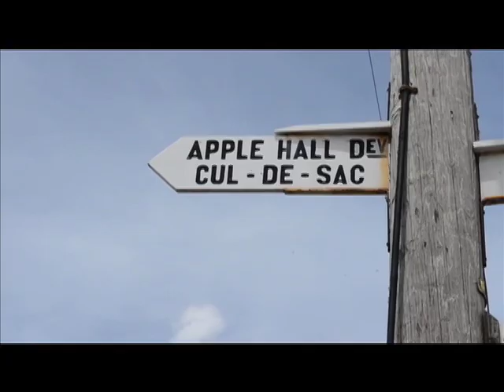St Philip North Tragedy - Indar Weir exposes Michael Lashley's TRUE constituents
There was a time when the DLP was boasting that Michael Lashley was its best Minister and the only one who was working.  But even while the DLP was making that boast, 'somebody' was presiding over the "giveaway" of one hundred and three acres of this little rock?  In fact, two hundred and twenty thousand square feet for commercial buildings had been leased to a company for 99 years for $100 a year. Now whose legacy could that possibly be?

Still, intelligent Barbadians found the DLP's allegation rather surprising because they (the people) are aware that Michael Lashley has consistently failed to meet - even the revised DLP targets on housing, as announced in the 2009 Budget.

If day-after-day, Michael Lashley is losing more and more ground in St. Philip North; has been downgraded by Prime Minister Stuart and is now being viewed by even his closest supports as: "yesterday's news" - that is precisely because Indar Weir (the Barbados Labour Party's Candidate for St. Philip North) has so captured the imagination of the people -- that they are 'on the move' with him.

Could it be that the surge in support for Indar Weir, all across St. Philip North -- has to do with the fact that he cares about the things that are important to the ordinary people of that Constituency and also - due to the fact that the concerns of ordinary people, are his priorities?

Wherever the reason/s (and without fanfare) this man Indar Weir is on the job and busy.

We therefore wonder what Michael Lashley's excuse will be next time around!  For example, what will he say to people like David Pollard of Merrick's Road, who needs social development assistance but who (like so many others) failed to get the assistance they were seeking, despite their Parliamentary Representative, Michael Lashley - had the awesome power and authority as Minister of Housing and Land, and Minister with responsibility for the Urban Development Commission; the Rural Development Commission, and, the National Housing Corporation. Lashley could have helped them but he did not.

It will therefore be interesting to hear if Michael Lashley will beg for more time and what reasons he will give, especially since there is no record that he did much even when he had a super ministry and could have made a difference in the lives of poor people.

If you are elected to the House of Assembly because of a passion to work hard on behalf of ordinary people, while also having the capacity to assist with Barbados' development -- then Indar Weir deserves to be given the opportunity to represent the people of St. Philip North in Parliament.  There is no question that Indar Weir is a new and rare talent and the type of fresh and dynamic politician, Barbados needs to succeed.

We are not surprised that the talk on the ground is that Indar Weir is on the job and busy. This second documentary is good proof.